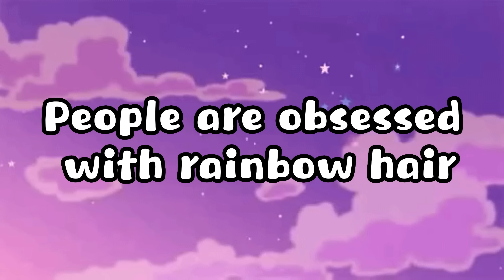Mom Force Me Become A Rainbow Girl 🌈🥺 Sad Story | Toca Life Story | Toca Boca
Hi guys 👋 Welcome to Toca Mie's world ver 2.0✨

🌈 Content and produced by Toca Mie ✨